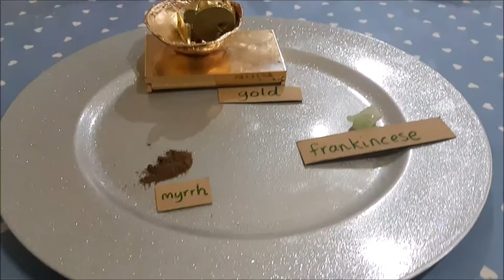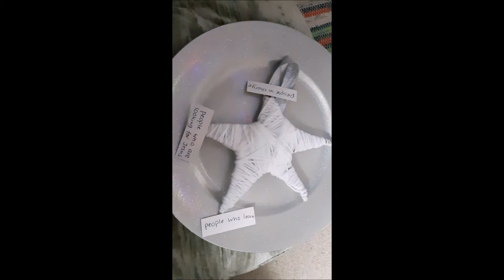Young Families: The Wise Men Arrive